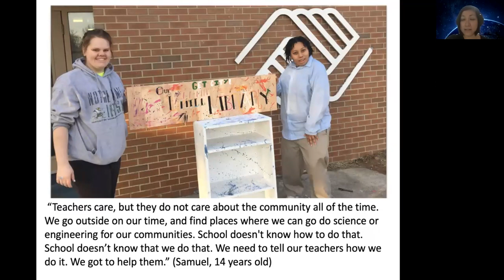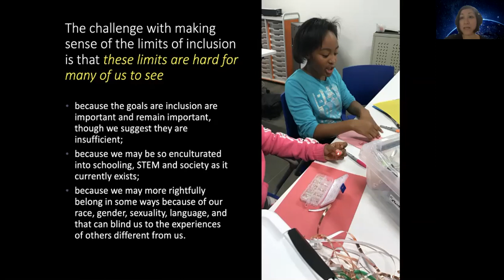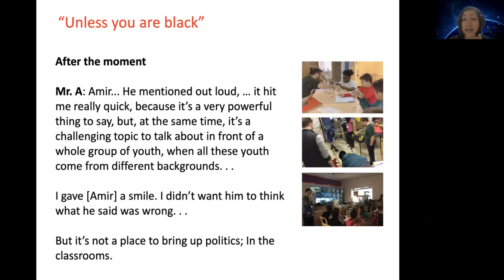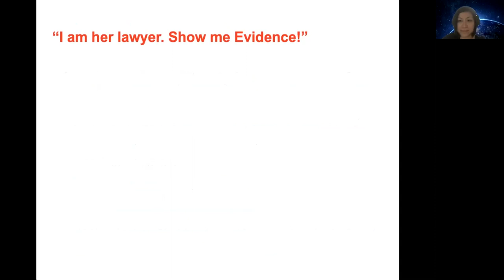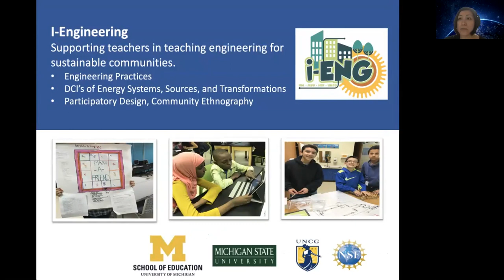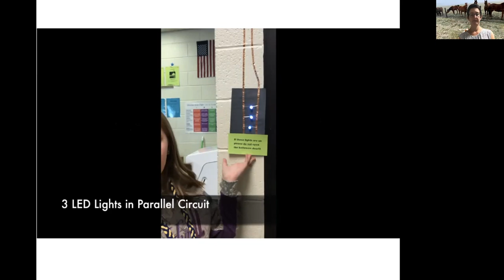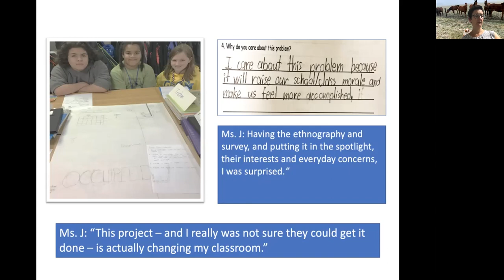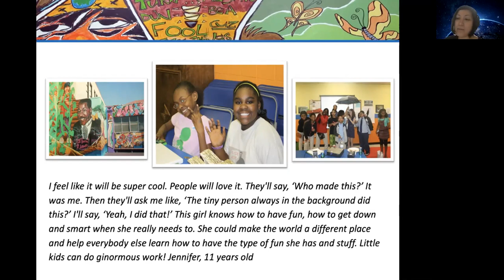Bringing a Justice Orientation to K-12 STEM Teaching & Learning with Dr. Tan and Dr. Calabrese Bart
Note: This is a recording of a lecture broadcast during a NOVA Education webinar on November 10, 2020.

Calls to increase equity in teaching and learning are often framed only around inclusion — ensuring that learning opportunities are available for all students. Unfortunately, this perspective of equity is limiting and does not adequately address how systemic injustices manifest in classroom practice and impact student learning. In this workshop, Dr. Edna Tan and Dr. Angela Calabrese Barton will share a justice-oriented framework that highlights how STEM educators can make connections to the realities and issues that guide students’ lives, sharing case studies drawn from formal and informal STEM teaching and learning.

This webinar is presented by NOVA Education and is the third in a three-part series dedicated to discussing the intersection of STEM education and social justice. Visit the NOVA Education website for more information about this workshop series and our other events and resources